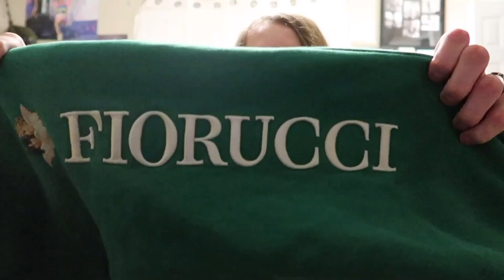EVERYONE GETS SPLIT ENDS BITCH & IDGAF ABOUT YOU.